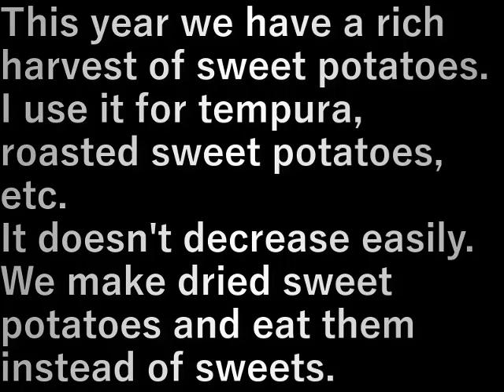干芋作り(2023.11.7) Making dried sweet potatoes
今年はサツマイモが豊作です。

天ぷら、焼き芋などに使っていますが
なかなか減らない。

干芋を作ってお菓子がわりに食べます。

This year we have a rich harvest of sweet potatoes.

I use it for tempura, roasted sweet potatoes, etc.
It doesn't decrease easily.

We make dried sweet potatoes and eat them instead of sweets.

設備屋の適当田舎暮らし